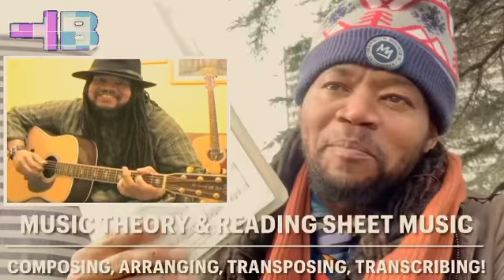Omniscient/Omnipotent/Omnipresent/Targeted Individual/Music Theory PT436 Polyrhythm and Syncopation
OMNISCIENCE-OMNISCIENT, OMNIPOTENCE-OMNIPOTENT, OMNIPRESENCE-OMNIPRESENT; THE DIVINE CREATOR OF “ALL.” CHOSEN PEOPLE, SONS AND DAUGHTER OF OMNI AND SPIRITUALLY ADVANCED — MUSIC THEORY, SHEET MUSIC, COMPOSING, ARRANGING, TRANSPOSING AND TRANSCRIBING MUSIC ~ PART 436 (CDXXXVI) POLYRHYTHM AND SYNCOPATION!

TRANSCENDENTAL AMBASSADOR! 🔺🐇🔻
Atelston Fitzgerald Holder 1st
Research Scientist l Academic Writer l Artist
Lecturer on Linguistics  Physics  Music  Psychopathology! ~ 🟡  Hidden Light! ⚪️ ~

Subliminal, Supraliminal Hyperliminal, Hypnosis, Neuro-Linguistic Programming, Cognitive-Behavioral-Therapy. Also Theoretical, Inferential, Empirical, Subjective, Anecdotal and Objective Evidence. Different forms of reasoning; Deductive, Inductive, AbductIve, Reductive and Counterfactual. Also Lexicographers Descriptive-Semantics Of Premise, Proposition, Axiom, Hypothesis, Postulation, Syllogism etc!

Gang-stalking, Targeted Individuals, Mkultra, Organized Gangstalking Demons,, Directed Energy, Reptilians, Mind Control, Remote Harassment, Demonic Possession, Spiritual Warfare, Evil Spirit, Apophenia, Pareidolia, Hallucination, Delusion, Psychosis, Schizophrenia.